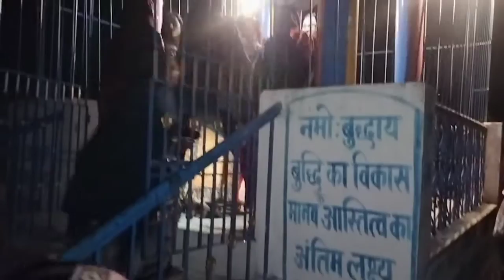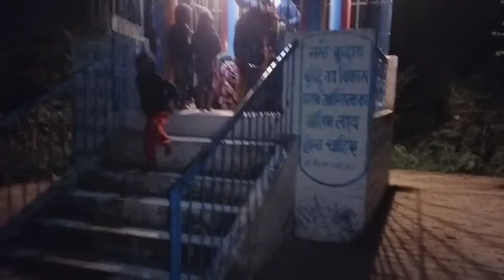हमारे गांव का मतमंगरा कार्यक्रम||Gaon Ka Matmangra Vlogs Video||2022 By S.K. Channel Vlogs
Gaon Ka Matmangra

Gaon Ka Matmangra Vlogs Video

Gaon Ka Matmangra Video

Gaon Ka Matmangra Faimily vlogs

Gaon Ka Matmangra Faimily vlogs Video

Matmangra Vlogs family Video

Matmangra Faimily vlogs

Family Vlogs

Jaunpur Faimily vlogs

Jaunpur Vlogs Video

Shahganj Khetasarai Vlogs Video

Abbopur Vlogs Short Video

About This Video:-👇

Dosto is Video Me Maine Apko Mere Gaon Ka Matmangra Faimily vlogs Video Ke Bare Mein Bataya Hu So

Likes 👍🏽

Comments 🔤

 Stookin® Chroma ग्रीन बैकग्राउंड...

 Vrjtec ब्लूटूथ स्मार्टवॉच वायरलेस...

 2022 मैजिक प्रैक्टिस कॉपीबुक, (4...

 Stylelure Men's Black Formal...

Kraasa Men Synthetic Leather...